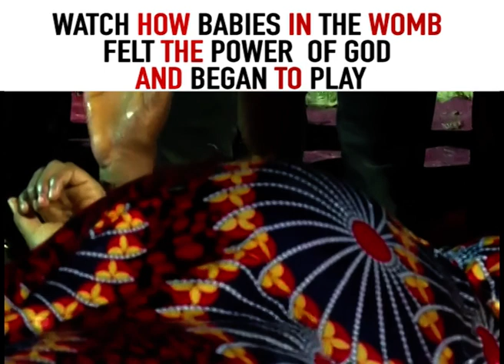WATCH HOW BABIES IN THE WOMB FELT THE POWER OF GOD AND BEGAN TO PLAY